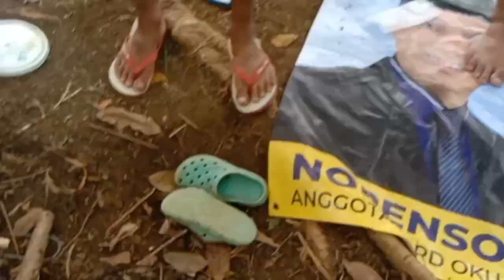TOTURIAL BIKIN AYAM BAKAR‼️ SANGAT NIKMAT MUDAH DAN SIMPLE ❤️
Disini kami mempraktekkan cara bakar ayam resep terbaru enak banget langsung di exsekusi
selamat mencoba ❤️❤️